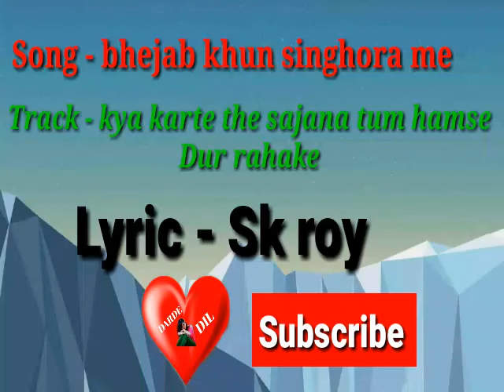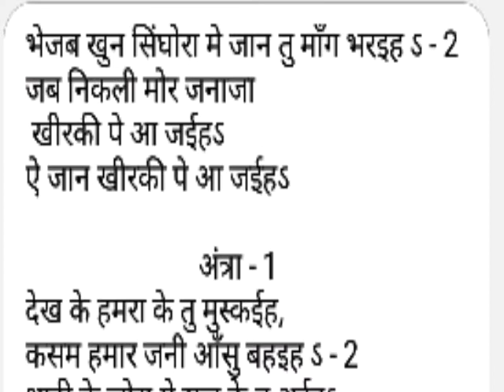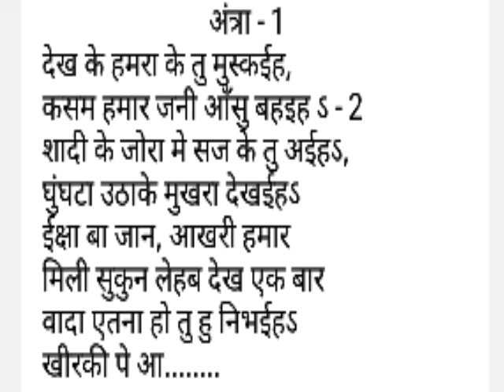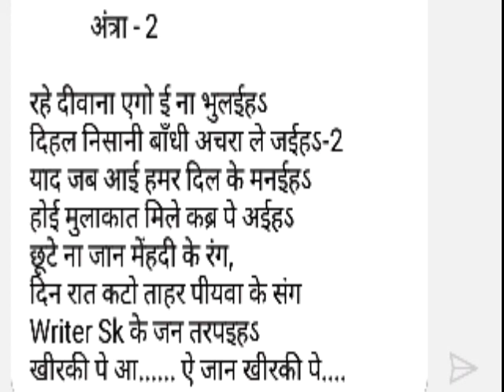bhojpuri song। फ्री फ्री फ्री अब फ्री मे गाये यहा से नये नये गीत_तो देर ना_करे जल्द देखे_विडियो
Song - bhejab khun singhora me

Track- kya karte the sajana tum hamse dur rahke

Lyric - Sk roy

ये विडियो उन लोगो के लिये है जो संगीत से प्यार करते हैं
इस चैनल पे आपको नये नये dard भरे गाने मिलते रहेंगे
जिसे कोई भी singer इस गाने को गा सकते है